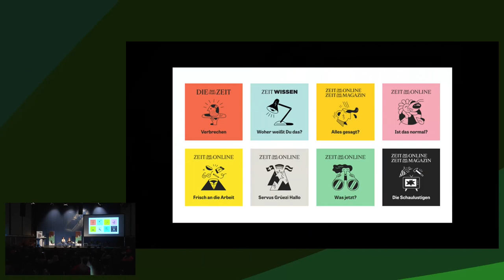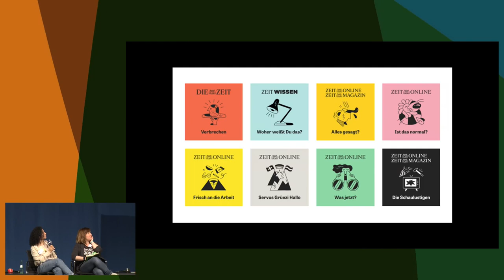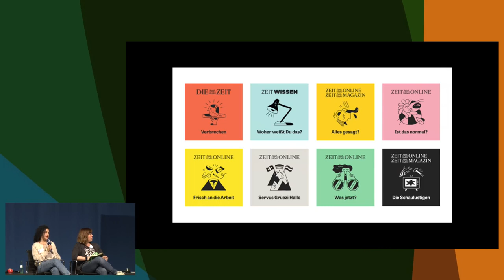Podcasts bei ZEIT ONLINE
Maria Lorenz (Pool Artists) und Mounia Meiborg (Podcast-Redakteurin ZEIT ONLINE) beantworten Fragen dazu wie und warum Die ZEIT und ZEIT ONLINE Podcasts machen

Zeit Online hat im Moment acht Podcasts, und es werden mehr. Wie kam es dazu? Wie entstehen neue Formate? Was sind für ein Medienhaus wie Die ZEIT/Zeit Online die Herausforderungen und Probleme beim Podcasten? Wie verändern Podcasts den Journalismus? Wie kommunizieren wir mit den Hörerinnen und Hörern? Über diese und andere Fragen von euch wollen wir sprechen und uns austauschen. Am Ende machen gibt es ein Q&A von 10 – 15 Minuten.

Mounia Meiborg